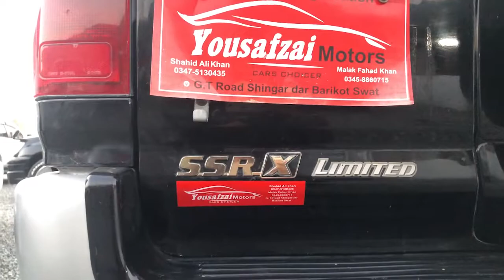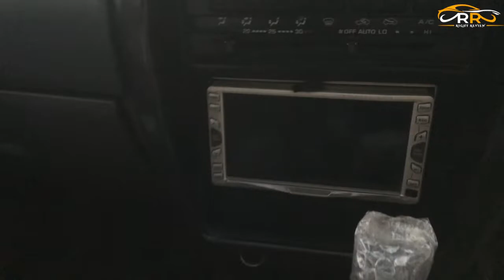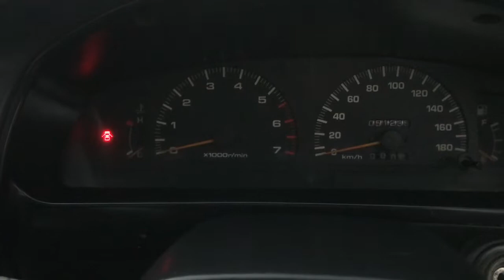Toyota Hilux Surf | Toyota Surf Price in Pakistan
in this video we have reviewed Toyota Hilux Surf which is a 1998 model, the installed engine is 2700 CC and has a petrol engine. Toyota Hilux Surf has luxury features, this car is in full option with a sunroof feature. Hilux Surf is available for sale in Yousfzai motor showroom Swat and this is Non-Custom Paid car. we have discussed all the interior and exterior in the above video, if you are interested then contact Right Review. we will help you out.

In this video we have Mentioned:
,toyota hilux surf
toyota hilux surf price in pakistan
toyota hilux
hilux surf
4x4
4x4 cars
toyota hilux for sale
toyota 4x4
hilux for sale
toyota hilux price
4x4 off road
hilux 4x4
toyota hilux 1998
hilux price